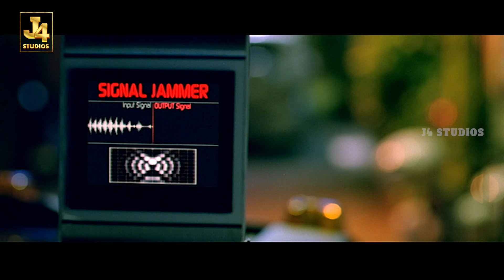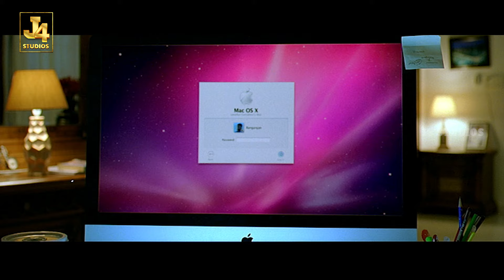Power of Dong Lee Destroys the Police Station - 7 Aum Arivu | Malayalam Dubbed | HD | J4Studios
7 Aum Arivu is a 2011 Indian Tamil language Malayalam Dubbed science fiction martial arts film written and directed by A. R. Murugadoss, featuring Suriya in dual roles, Shruti Haasan and Johnny Trí Nguyễn. In the film, a medical student enlists the help of a circus artist, who is a descendant of Bodhidharma, to revive the legend's skills and knowledge, while a Chinese man with hypnotic powers starts a government-planned biological war against India.

The film, produced by Udhayanidhi Stalin began production in June 2010 and was completed by July 2011. It was released on 25 October 2011 in Chennai and a day later, on Diwali, worldwide. The visual effects for the film were done by Legacy Effects. It was also dubbed into Telugu as 7th Sense which released simultaneously along with the Tamil original. The film was one out of several films selected by the South Indian Film Chamber of Commerce for being the Indian submission for Oscar under the Academy Award for Best Foreign Language Film.

Cast
Suriya as Bodhidharma and Aravind
Shruti Haasan as Subha Srinivasan
Johnny Trí Nguyễn as Dong Lee
Abhinaya as Bodhidharma's wife
Guinness Pakru as Aravind's friend
Ashwin Kakumanu as Ashwin
Saahil Chitkara as Imran Saahil
Dhanya Balakrishna as Malathi
Misha Ghoshal as Nisha
Urmila Unni as a Tamil queen of the Pallava dynasty
Avinash as a Tamil king
Ilavarasu as Aravind's uncle
Sujatha Sivakumar as Aravind's aunt
Ramanathan as Rangarajan
Azhagam Perumal in a guest appearance as a museum curator
Anand Shankar in a guest appearance